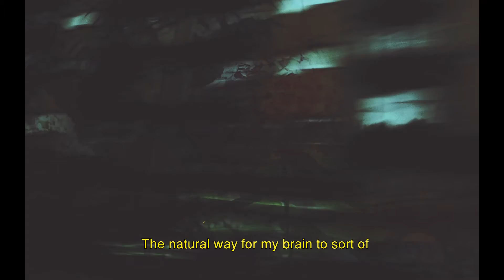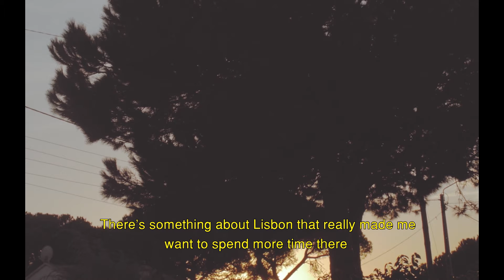S07 | Iceage | Jameson Urban Routes'18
On The Phone w/ Elias Rønnenfelt, lead singer of Iceage.